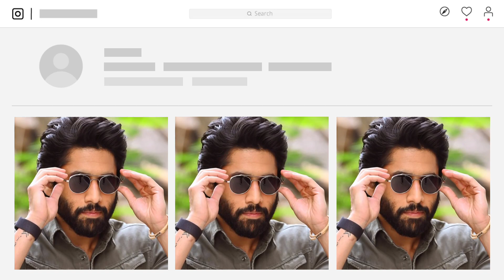Custody Full Movie Hindi Dubbed Release Date | Naga Chaitanya, Krithi Shetty